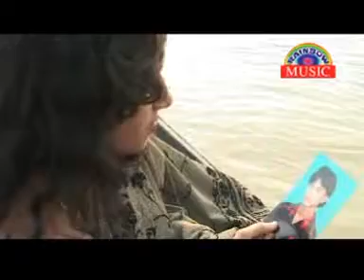Heart Touching Hindi Song - Teri Tasvir Ko Jalana Pada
Present By - Rainbow Music
About
Infinity Entertainment Is The Soul Of The Movies,Music,Funny,Devotional In India.
And Here, You Can Watch Latest News,Movies,Music & Celebrity. Infinity Entertainment Youtube Channel is Made for Cinema lovers.

Become a YouTube Network Partner Today -
$$ Skygot Digital Network India's Fast Growing You|Tube Partner Network $$.
• Minimum Revenue Share of 70%
• Music library with over 1,04,000 great music tracks and sound effects.

• High glossal CPM Rates with an average CPM of $3-10 per 1,000 views.

__________Business Purpose___________________
For